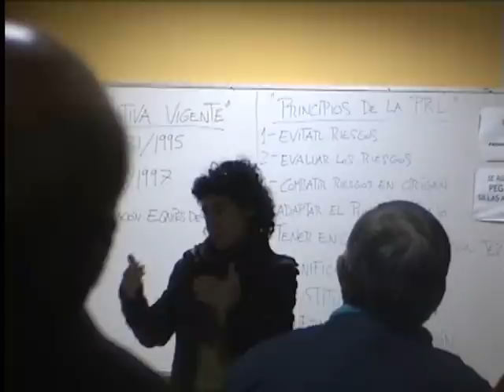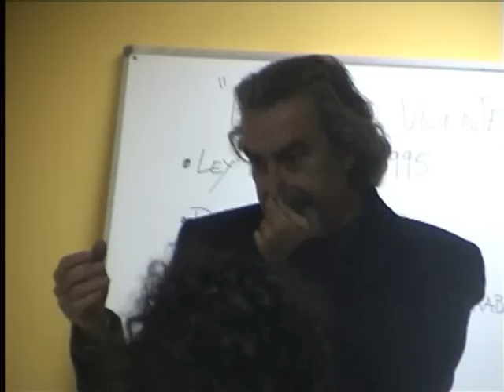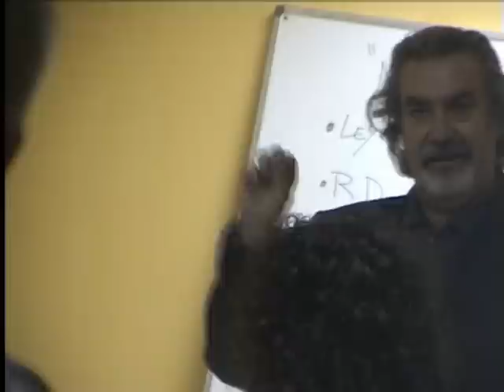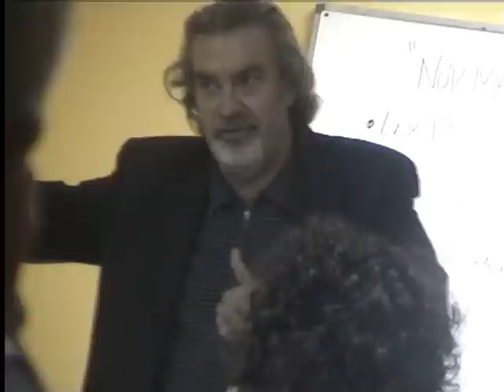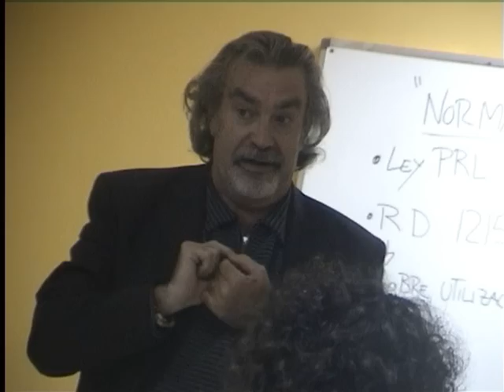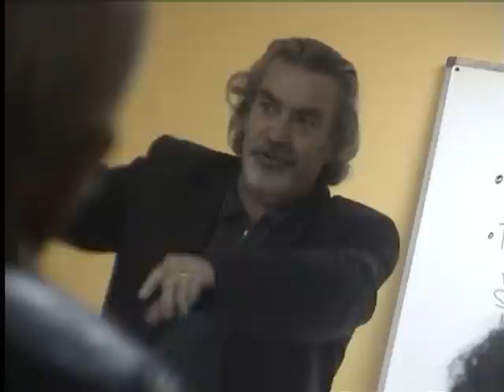El agua no se vende Guadalcacin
La inclusión en el Pliego de la encomienda de cuatro de las siete pedanías jerezanas (La Barca de la Florida, El Torno, San Isidro y Nueva Jarilla), sin haberse decidido legalmente en sus Juntas Vecinales, dichas encomiendas, como marca la ley, por competencia sobre la distribución del agua urbana a estas entidades locales autónomas hace que las tres que se lo estan pensando (Guadalcacin, Estella y Torrecera) nos volquemos la Plataforma  contraria a la privatización para que  juntas sigan  con el servicio público  del agua. Hoy hemos comenzado por la pedanía de Guadalcacin